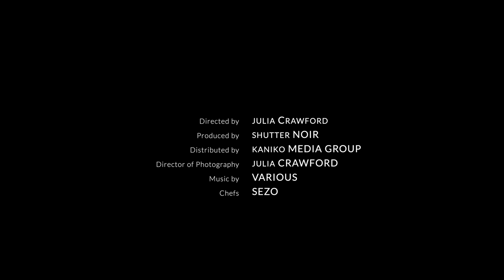Fettuccine alla PAPALINA - la Nobile Carbonara di Papa PIO XII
Guarda come fare l'ORIGINALE ed AUTENTICA PAPALINA. Le Fettuccine alla Papalina, richieste dal Papa PIO XII quale variante Originale, Leggera e Nobile degli Spaghetti alla Carbonara.
Ricetta STORICA...Niente Piselli o Panna!

★ PIATTO il canale dove il CIBO è il SOLO PROTAGONISTA
Clicca sulla campanella 🔔  per ricevere le notifiche quando pubblichiamo una nuova ricetta.❤️

In questa video ricetta di PIATTO™, ti presentiamo:

FETTUCCINE ALLA PAPALINA
Intorno agli anni trenta a Roma, il futuro Papa Pio XII, il cardinale Eugenio Pacelli si sedette al ristorante "La cisterna" a Roma e chiese un piatto nuovo, ispirato dalla carbonara che impazzava nella Roma del tempo (così come in quella attuale) ma che fosse al tempo stesso più nobile e leggera.

Lo chef ebbe l'idea di sostituire il guanciale con del prosciutto crudo di Norcia ed il pecorino con del parmigiano. Inoltre volle conferire una nota di dolcezza al piatto utilizzando una cipolla per creare la base del piatto.

Nacque così un piatto geniale e delizioso che fu ribattezzato negli anni seguenti "papalina" per onorare il suo illustre committente.

Oggi giorno, questo piatto meno popolare della carbonara, viene riscoperto ed apprezzato per il suo gusto delicato ma che mantiene decisamente inalterato il sapore archetipo della pasta "cacio e uova".

Elementi NON presenti nella ricetta originale e che vengono spesso aggiunti sono piselli e panna. Queste sono variazioni che alterano completamente l'equilibrio dei sapori e creano un piatto del tutto diverso e che non può essere più chiamato "papalina"

GLI INGREDIENTI (PER 4)
cipolla: una
prosciutto: 200 g
burro: 40 g
tuorli: 4
uova intera: 1
parmigiano reggiano: 80 g
fettuccine: 400 g

INDICE
0:00 intro
0:21 ingredienti
0:56 la cipolla ed il prosciutto
3:05 il battuto d'uova
5:53 il soffritto di cipolla
8:25 finiamo il piatto!

PRODOTTI UTILIZZATI IN QUESTO VIDEO
► Wüsthof Coltello cuoco

RACCOMANDATI
► Bosch HBG675BS1 Forno elettrico
► KITCHENAID HEAVY DUTY

CREDITI
PIATTO  - Qualità a tavola! 🍽  😋
⭐️  Ricette testate, riproducibili e chiare! ⭐️  Con PIATTO™ non  sbaglierai mai!

PIATTO™ porta a tavola le migliori ricette della tradizione italiana nonché i più rinomati classici delle varie cucine internazionali in un innovativo formato semplice e piacevole da seguire.

Siamo autorizzati da Apple, Inc. e da Artlist per l’uso della musica/SFX usati in questo video.